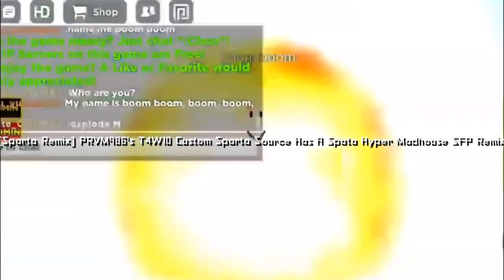NBK Style Recap December 19 - 23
𝓐𝓭𝓭 𝓜𝓮 𝓞𝓷 𝓓𝓲𝓼𝓬𝓸𝓻𝓭: 🎶{H.M.SFP6432}🎵#2134

and all the THMSFPMLE6432 Logos